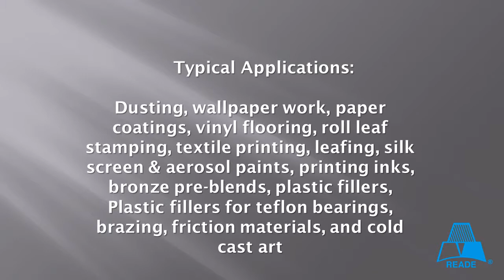Bronze Powder / Bronze Alloy Powders from Reade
to request a quote today.

Bronze Typical Standard Alloys:

a) Cu= 84% & Zn= 16%
b) Cu= 90%, Sn= 10% and Lubricant= 0.7%
c) Cu= 93.5%, Sn= 5% and Zn= 1.5%
d) Cu= 90% and Zn= 10%

Copper-rich copper-tin alloys with or without small proportions of other elements such as zinc and phosphorus. Produced to various ASTM, federal, military, SAE and AMS specifications